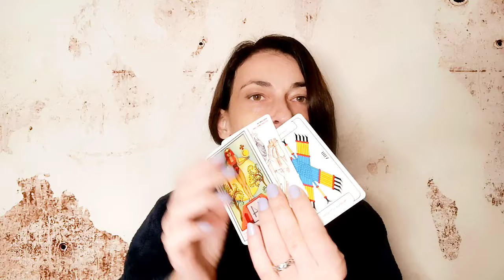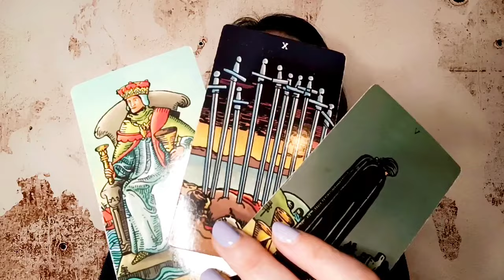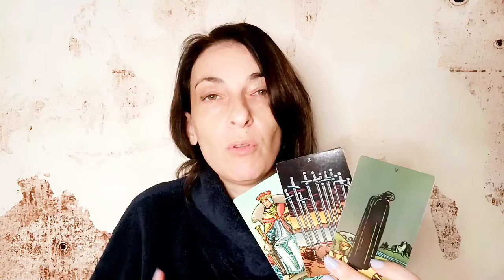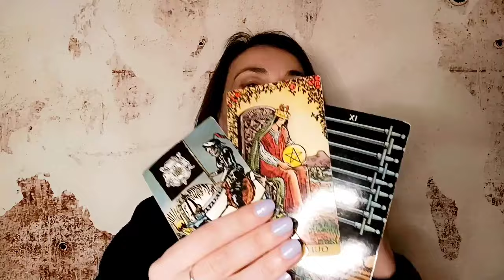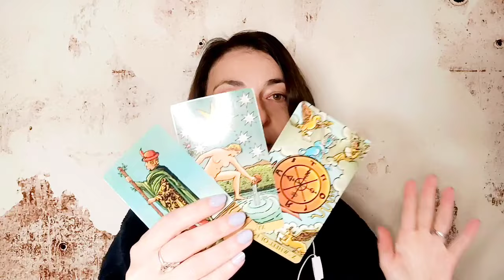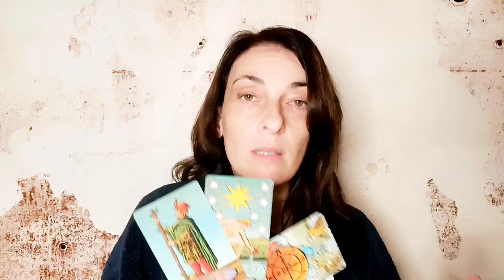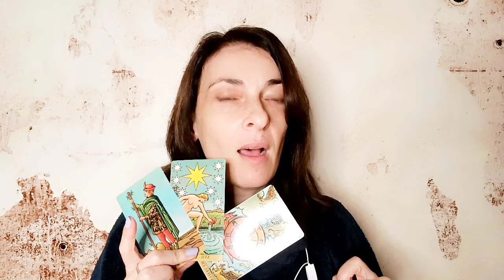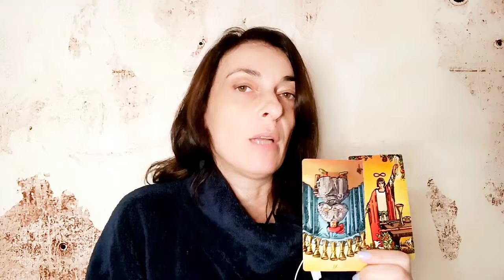La volontà é magia! 💓🔮 Tarocchi oggi Oracolo giornaliero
✨Se vuoi imparare a leggere i Tarocchi con il Metodo Maya o sei curioso di conoscere la Magia d’amore e i segreti della Telepsichia scrivimi su

✨💰 Per avere info sul prossimo video corso in uscita clicca qui:
“La magia del denaro” Il corso che vi insegnerà tutto ciò che vi serve per attrarre denaro e abbondanza!